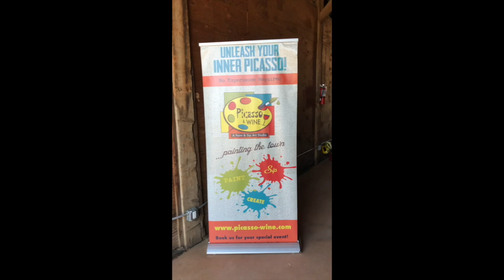Summer of Sunflowers at Ferrari Farms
What an amazing day at Ferrari Farms...Painting, Picking Flowers and getting creative with friends. What could be better!